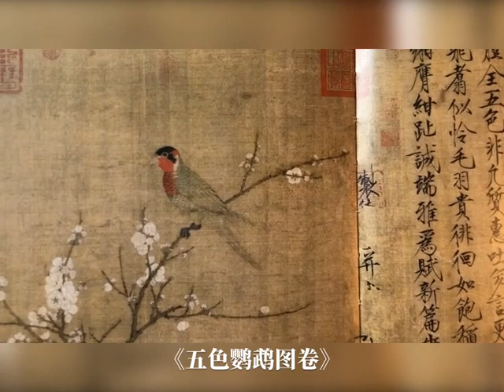宋徽宗 | 花鳥畫 | 瘦金體 | 10月書法故事 （2021年）-如也書間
书法 | 人物 | 宋徽宗 | 瘦金体 | 10月书法的故事（2021年）-如也书间